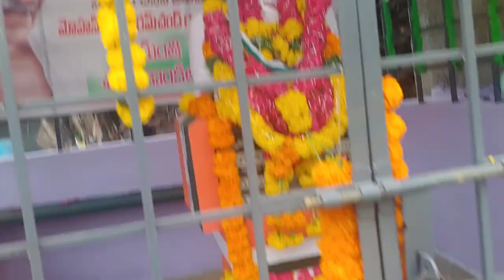Gandhiji jayanthi special video